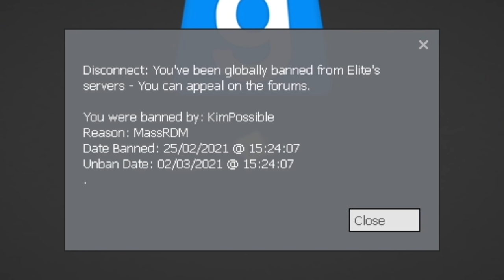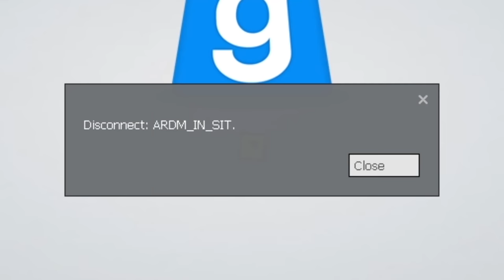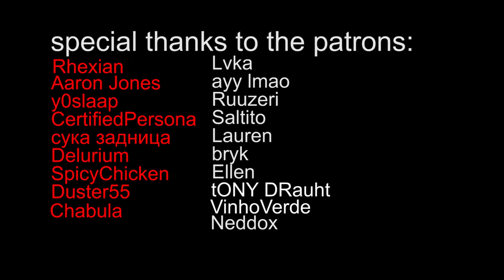getting banned from gmod 4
soda.